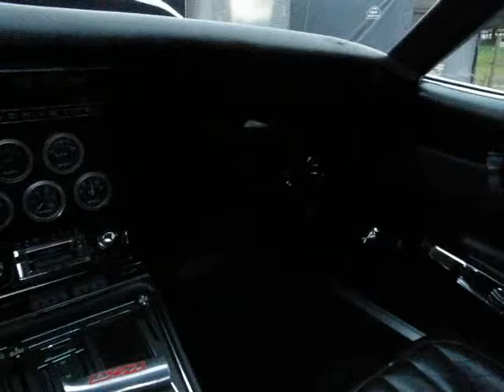1969 Corvette Stingray For Sale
69 Corvette Stingray Vetterod 383 stroker motor 425HP. You won't find one nicer. SOLD